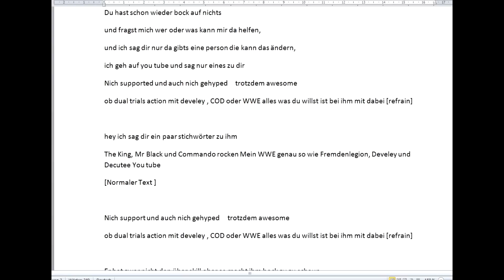V-log #5 - Kommentar - lustiger Auftrag - Köln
➤Thema -- Kommentar - lustiger Auftrag - Köln
➤Hintergrundmusik
• Mikel - Venus
• Song - Beat
KOK© (Manager)